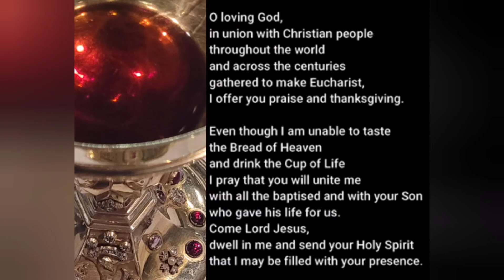Mothering Sunday/ Lent 4 14/03/21